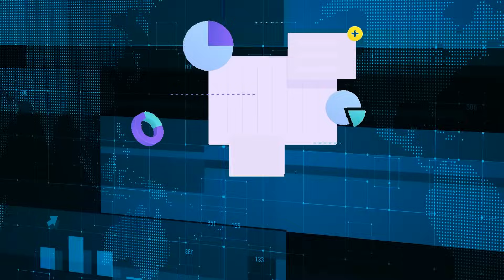Meet The Most Interesting Man On The Planet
Join the School of Hard Knocks Community to learn directly from 7, 8, and 9-Figure entrepreneurs every week

We sat down with Abdulla Kudrath a ER doctor, serial entrepreneur and car collector. AK has successfully scaled multiple businesses to the 7 and 8 figure mark all while working in the ER. If you are looking to pursue entrepreneurship or just learn about scaling and building a business then this is the perfect video for you. This video is apart of our official Questions With A Millionaire series, so if you enjoyed this video check out some of our other talks with other successful entrepreneurs.

Our Equipment and Books We Recommend

Chapters:
0:00 Preview
1:32 Intro to Abdulla Kudrath
2:53 Most Fascinating Thing Learned
4:12 Why Become an Entrepreneur?
5:15 How to Scale a Business?
7:28 Best Advice From a Mentor?
8:55 Most Money Made in 1 Year?
9:32 Best Financial Decision?
10:53 Secret to Self Improvement?
12:06 Biggest Challenge Faced?
14:25 Influential Figure You Would Like to Meet?
15:34 Best Lesson Learned From World History?
17:16 Lesson From His Dad
18:37 Where to Find AK